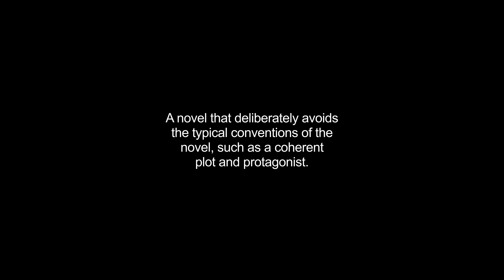antinovels video Dictionary meaning and pronunciation